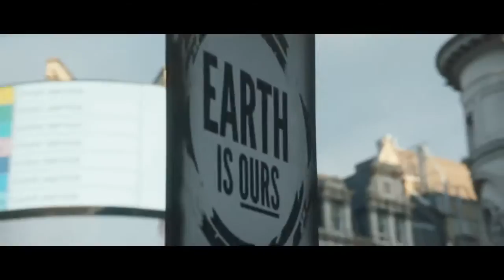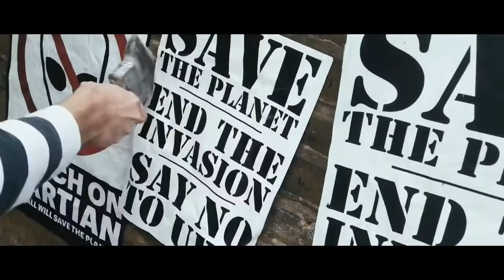piłkarze ratują świat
czyli jak Ronaldo pokonał kosmitów dzięki Samsung Galaxy Note 3